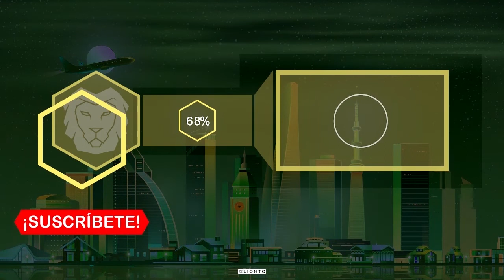Los 5 NUEVOS Celulares SAMSUNG Para El (2020) [Galaxy Z Flip & Galaxy S20 Ultra 5G] ☄️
👉 Desde un celular plegable (Samsung Galaxy Z Flip) hasta un celular con una cámara de 108MP (Samsung Galaxy S20 Ultra 5G)

☑️ Estos son los 5 nuevos celulares de Samsung para el 2020!
[00:16] ✅ 1. Samsung Galaxy Z Flip
[01:01] ✅ 2. Samsung Galaxy S20 Ultra 5G
[02:24] ✅ 3. Samsung Galaxy S20+
[03:23] ✅ 4. Samsung Galaxy S20+ 5G
[03:28] ✅ 5. Samsung Galaxy S20
[04:16] ✅ 6. Samsung Galaxy S20 5G

👉 Te apasionan los CELULARES del FUTURO y la tecnología?
En LIONTO 🦁 amamos la tecnología del FUTURO! 💛